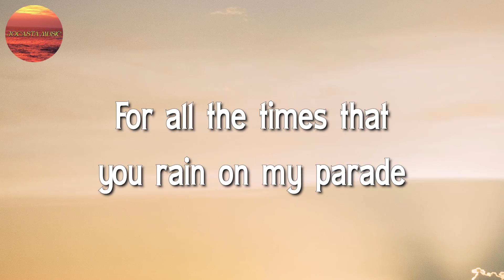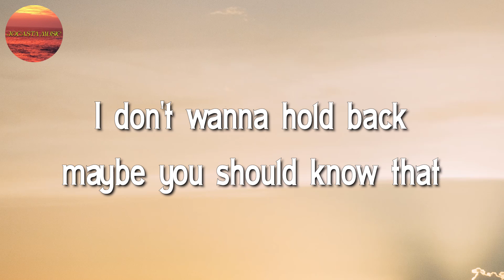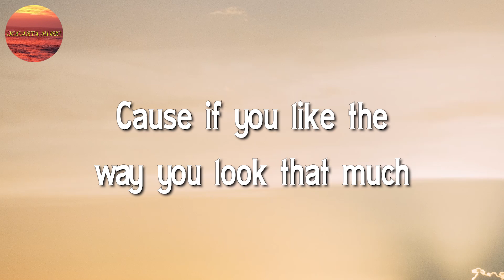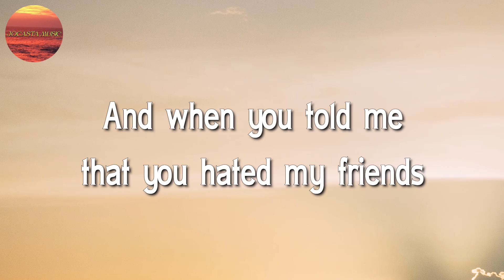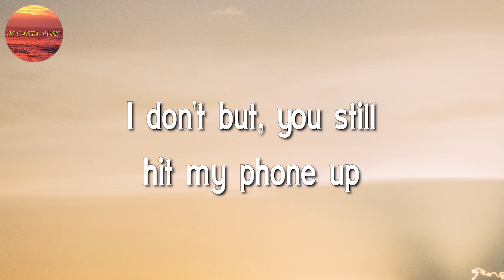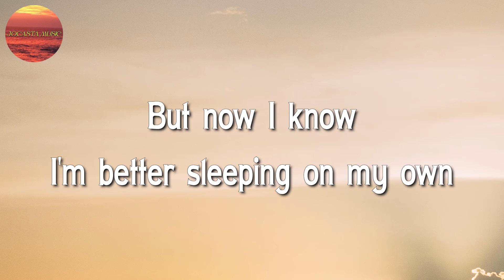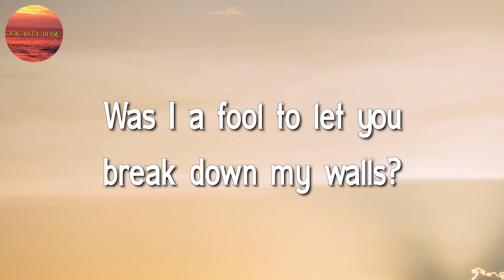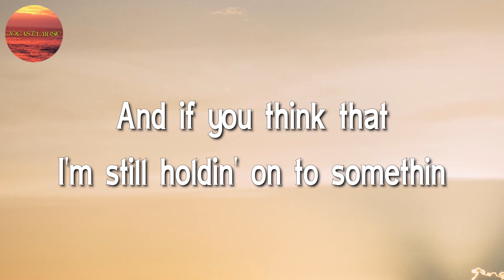Justin Bieber - Love Yourself ♬♬ (Lyrics)